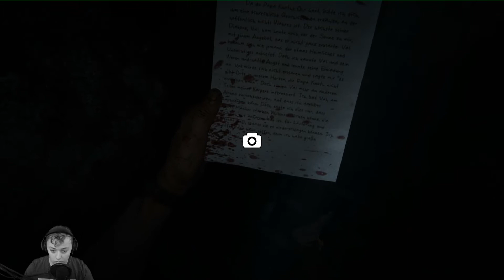SCHEIß HUTSTÄNDERN!!! | GER | Outlast 2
★Outlast 2
Outlast 2 (stilisiert zu OUInvertedcross1.jpgLAST II) ist ein First-Person-Survival Horror-Videospiel, welches vom kanadischen Entwicklerstudio Red Barrels Inc. entwickelt und veröffentlicht wird. Das Spiel ist eine Fortsetzung von Outlast, wobei man im Laufe des Spiels Zusammenhänge mit dem ersten Teil erkennen kann.

★Ich hoffe, dass es euch gefallen hat. Euer Clarki.